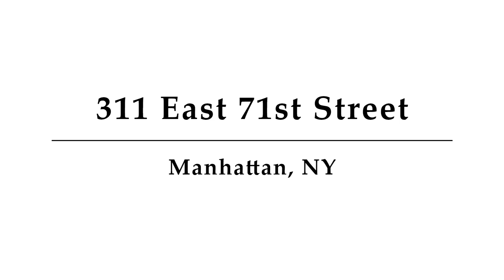311 East 71st Street, Unit 6C, Manhattan, NY - Presented by Michael Sin